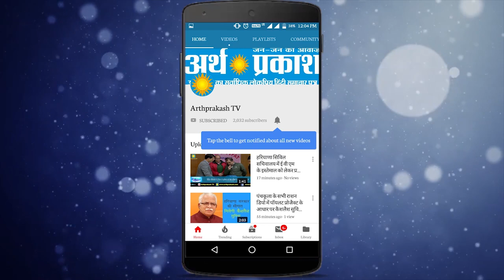कोरोना महामारी में भी कैप्टेन सरकार ने पंजाब के किसानों को कर दिया खुश, देखें